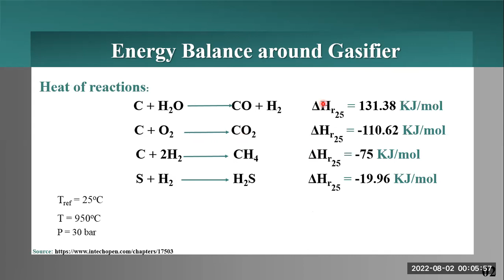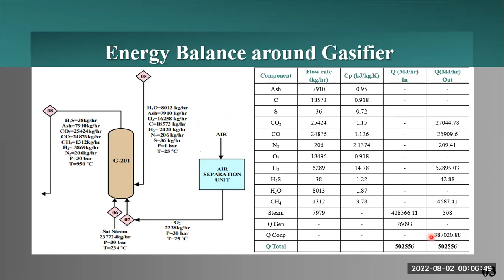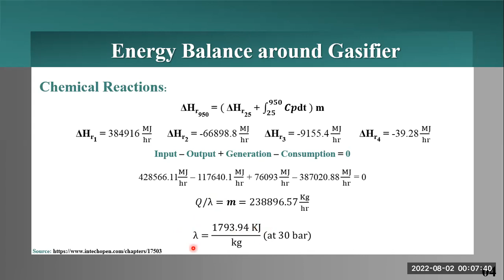HOW TO START ENERGY BALANCE ON GASIFIER IN URDU /HINDI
Heat of reaction determination
Heat of combustion
Enthaly of reaction
Energy balance